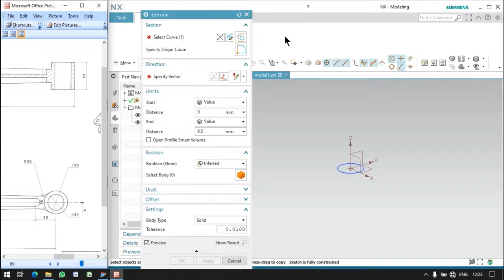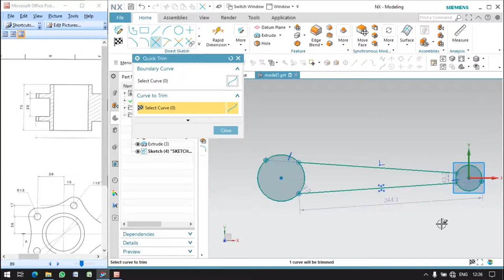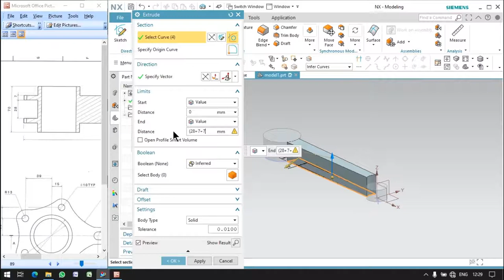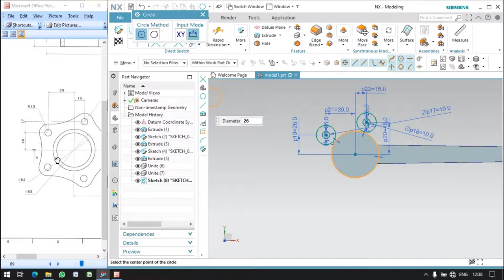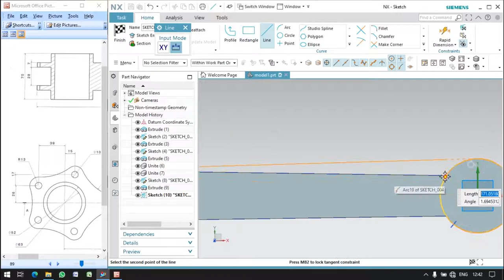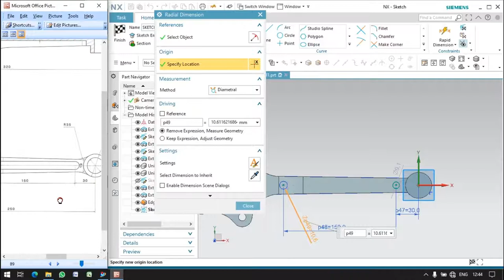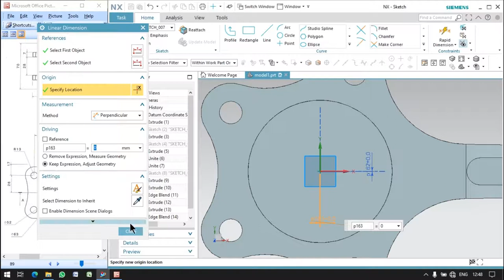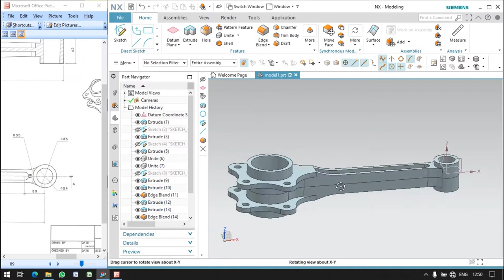Master Connecting Rod in NX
Hello,